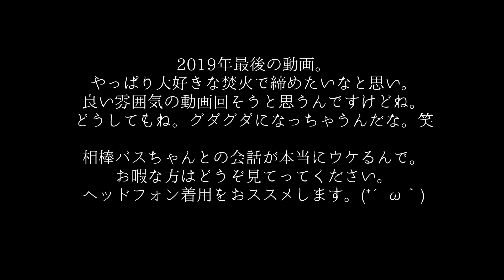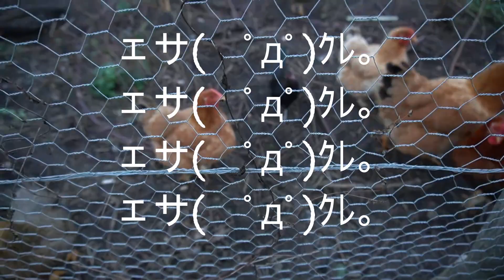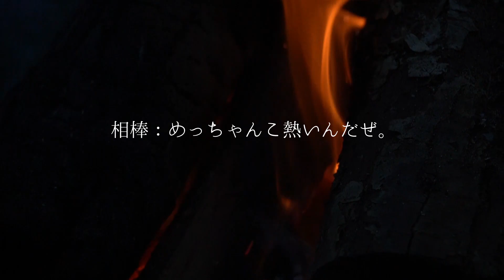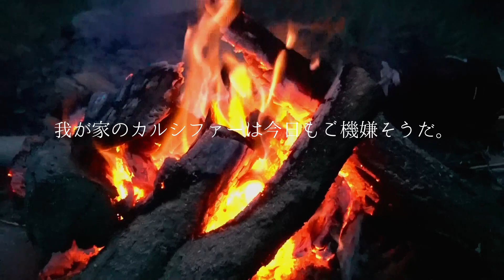【ベルギー生活】2019年。締めの焚火。グダグダトークをお楽しみ下さい。【Campfire/ The last day 2019】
Hoi hoi ! Cotje is here !! :)

みなさんこんばんわ！こちゃです！
2019年もとうとう最後の1日になりましたね！ぃゃぁ。早い。
今年も風のように過ぎて行ってしまったょ。(*´ω｀)

私らの生活と言えば田舎。自然。のんびりまったり。
そしてやっぱり焚火！キャンプファイヤー！(/・ω・)/
てことで。YouTube始めて最初に上げた焚火動画よりめちゃめちゃグレードアップして、2019年締めの焚火動画を撮らせてもらいました！

相棒ちゃんとすごくグダグダ面白トークをしながら撮っています。
ぜひイヤホン・ヘッドホンを着用してご視聴してみて下さい！笑

約1か月前からYouTubeを始めて、現時点で登録者数が70人になりました！
すごくすごくすごく嬉しく思っています！ありがとうございます！
見ている方。応援してくれている方。サポートしてくれる方。
常に感謝の気持ちを忘れず、楽しい動画作成を心がけています。
そのかいあって、2019年は思った以上に頻繁に動画を投稿することが出来ました！やっぱり見てくれている人がいると思うとモチベーション上がります！本当に心から感謝です！(*´ω｀*)

来年もまた仕事で忙しくなる時期がやってきますが、時間を見つけて、自分のペースで動画作成・投稿をしていきたいと思います！
高評価やコメントもぜひよろしくお願いいたします！(/・ω・)/
来年もベルギーや田舎生活の良さを伝えていきます！頑張ります！
それではみなさん！良い年末年始をお過ごしくださいませ！
来年もChillco Channelをよろしくお願いいたします！

次回もお楽しみに！！(/・ω・)/